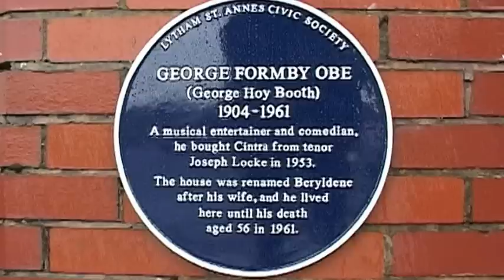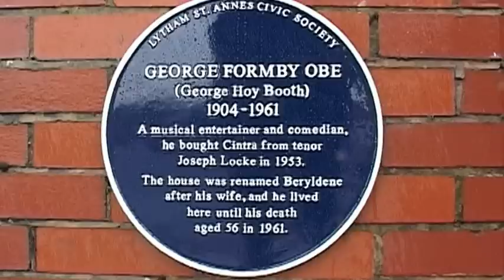GEORGE FORMBY blue plaque 17 08 12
Lytham St.Annes Civic Soceity proudly present the unveiling of the BLUE PLAQUE on the house GEORGE FORMBY occupied with his wife BERYL until 1961. Featuring Ukelele players from the George Formby Society Blackpool